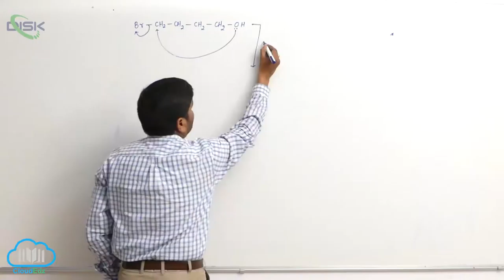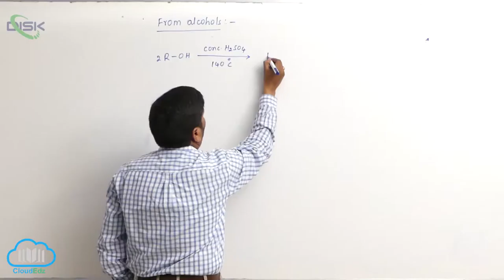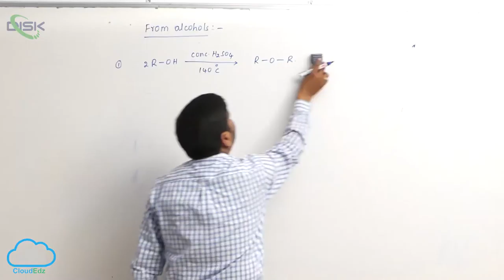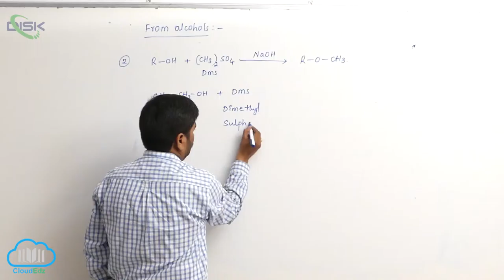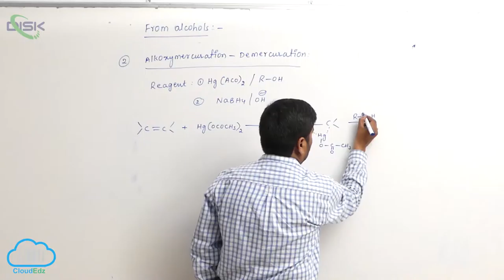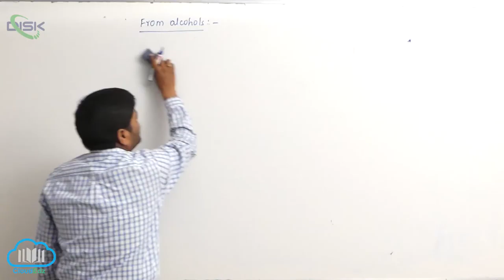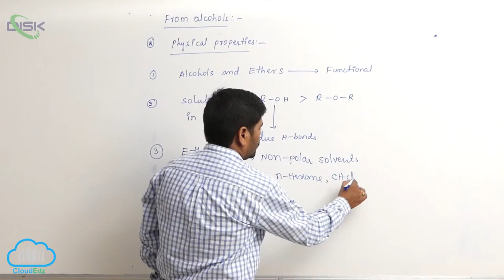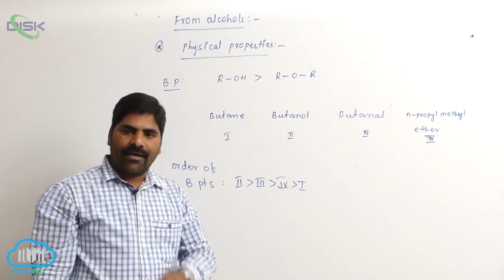Ethers (ALCOHOLS, PHENOLS, ETHERS) || Preparation of Ethers || Disk Telangana